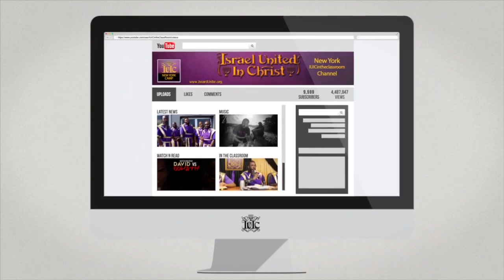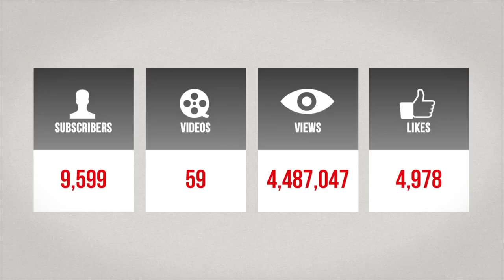IUIC: Getting Back To Our Roots|| MLK Parade-Ft.Meade,Fl